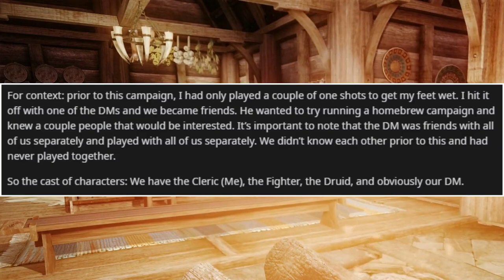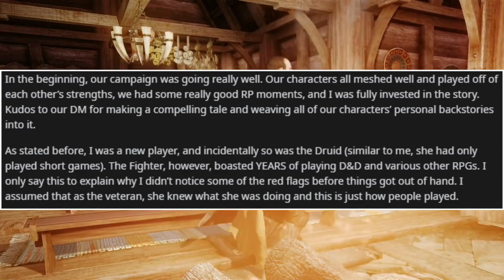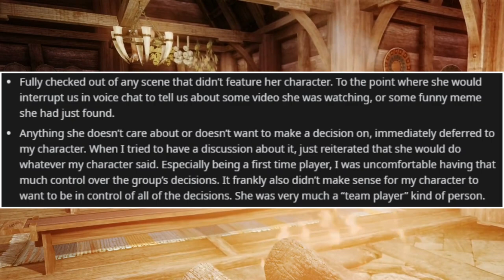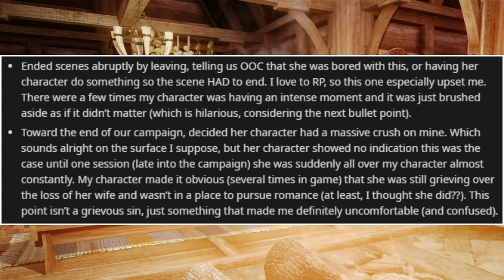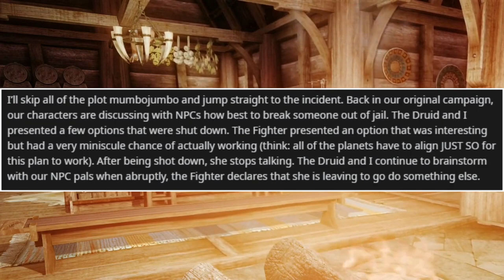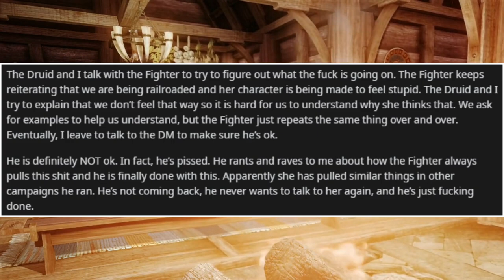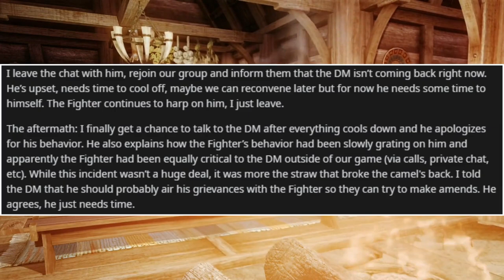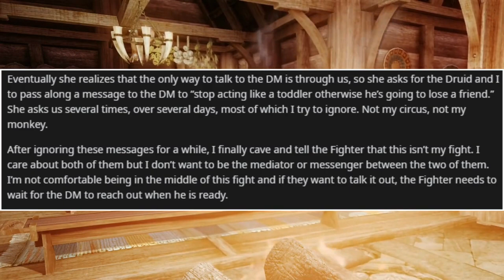Stubborn Problem Player Ruins D&D Campaign - RPG Horror Stories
Being stubborn and brittle isn't great in any setting and it's definitely not great in tabletop RPGs. This is the story about how a stubborn problem player completely ruined a campaign.

RPG Horror Stories is a series where I (Crispy) read through stories from the subreddit r/rpghorrorstories and give advice on how to avoid the issues that lead to such stories in the first place.

Giorgio Di Campo
freesoundmusic.eu